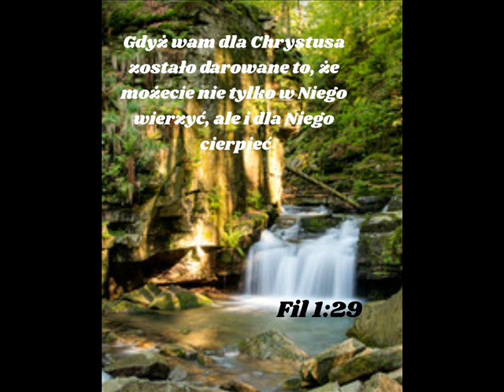18 12 2021 wieczorne Marian - Narodzony z ciała prześladuje narodzonego z Ducha